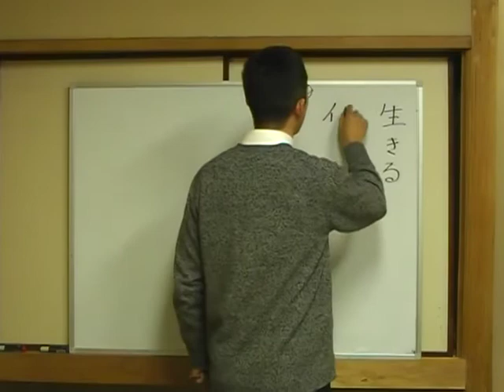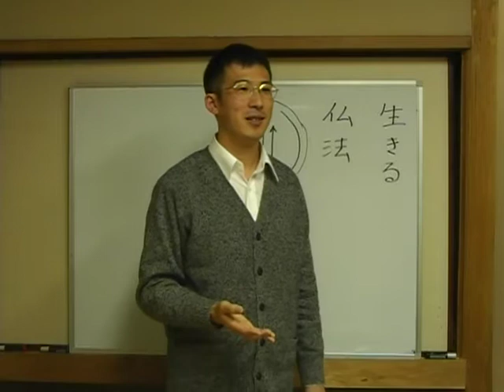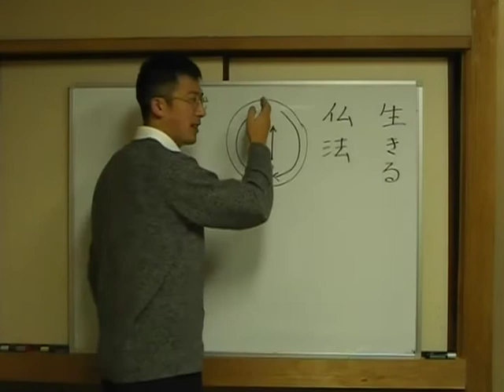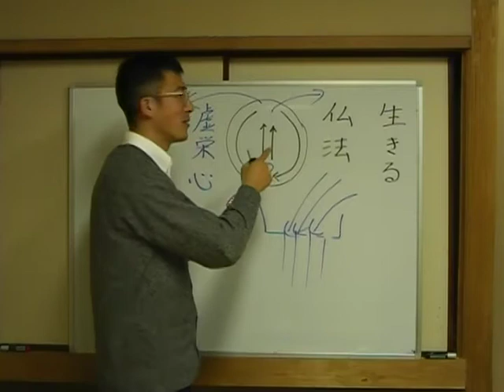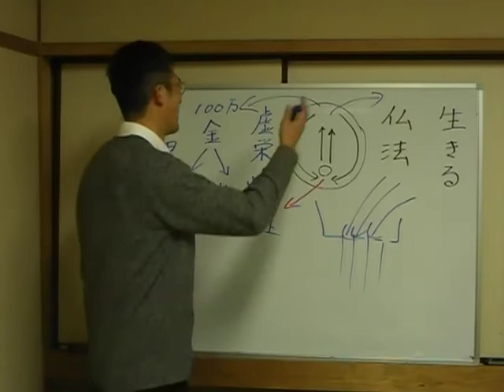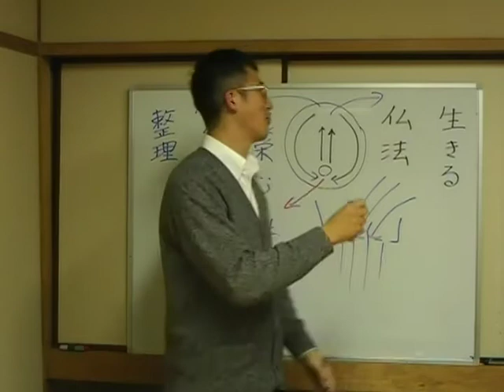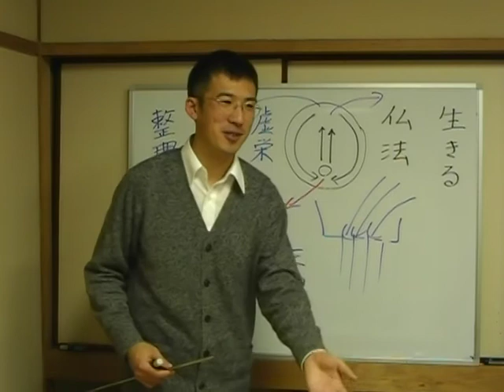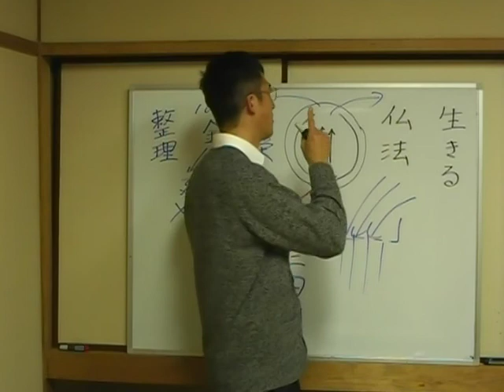平成仏教塾【平成22年03月号】デフレ時代をどう生き抜くか・上田祥広